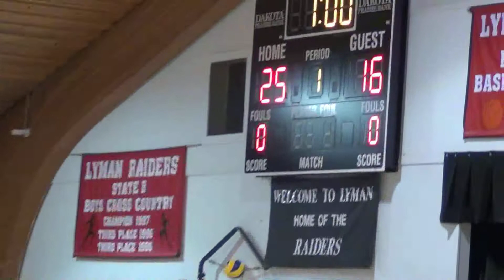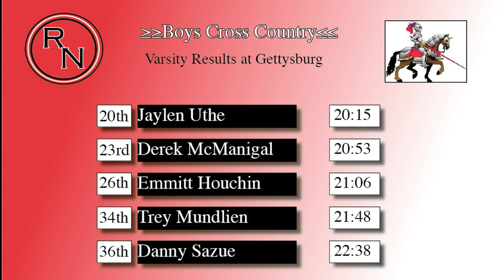RaiderNationTV Episode 2 Week of 9-11-12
Volleyball against Winner and Bennett County, Football against Lower Brule, Cross Country at Chamberlain and Gettysburg.
RaiderNationTV